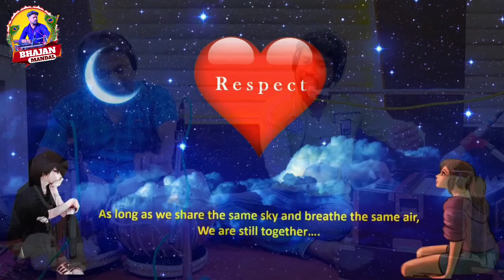Ghazal_Song।बेसबाब_बात_बढ़ाने की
►Album :-Be Sabab Baat Badhane Ki Zaroorat Kya
► Song :- Be Sabab Baat Badhane Ki Zaroorat Kya
► Singer :- Raja Mandal
►Label / Bhajan Mandal